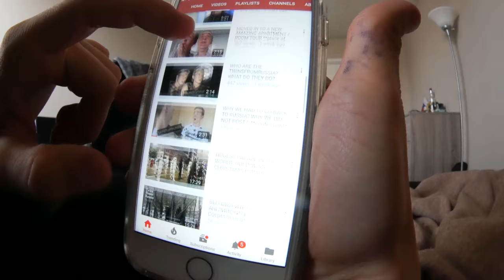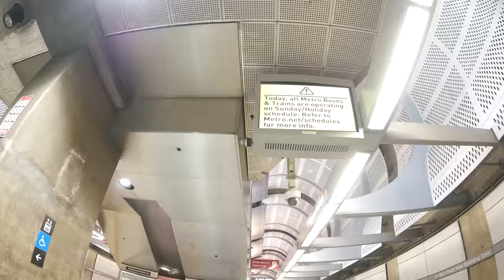HOMELESS LADY ATTACKED US / LOS ANGELES TIMELAPSE / CHRISTMAS IN HOLLYWOOD *important message*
WEIRD HOMELESS LADY ATTACKED US. WE DID NOT EXPECT THAT. THINGS GOT BAD...

DAY 7 OF EVERYDAY TWINS LIFE. DESPITE A COMPLICATED SCHEDULE WE STILL GOING TO BE DROPING VIDEOS FOR YOU GUYS EVERY DAY NO MATTER WHAT. IN THIS VIDEO WE ARE GOING TO SHOW YOU BEAUTIFUL TIMELAPSE  OF HOLLYWOOD BOULEVARD, LOS ANGELES. ITS A CHRISTMAS HERE AND WE PRETTY SURE YOU ARE GOING TO ENJOY THAT. ALSO THERE IS GOING TO BE A SEPARATE VIDEO OF TIMELAPSE LATER ON TODAY. MAKE SURE TO CHECK I OUT.

ARE YOU NEW HERE? JOIN OUR TWIN TEAM TO LOOK AFTER OUR CRAZY LIFE ON A DAY TO DAY BASIS! 웃웃웃웃 WE LOVE YOU.

♫ music ♫

The Writers House (Young Community Remix) - Martin Hall
In The Final Hour - Cospe